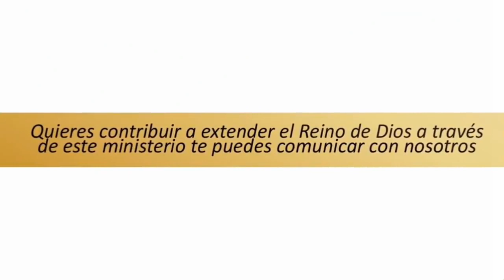DESCUBRE LA RAÍZ DE TU ENFERMEDAD PARA SANAR DEBES TENER UN ENCUENTRO CON JESÚS Padre Bernardo